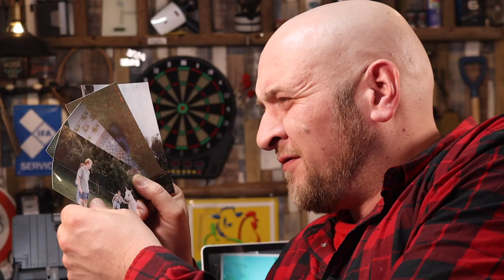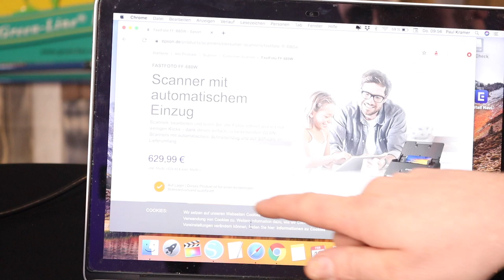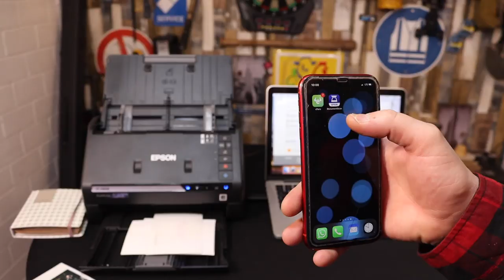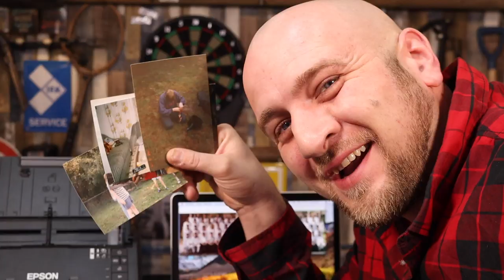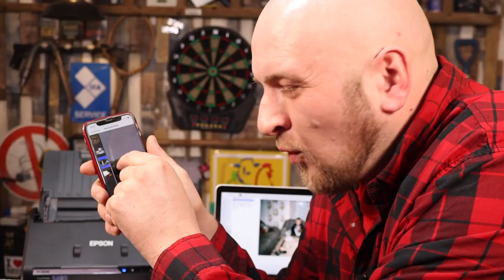✅ FOTOSCANNER Photos Digitalisieren in Sekunden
► FOTO SCANNER MIETEN
► FOTO SCANNER KAUFEN